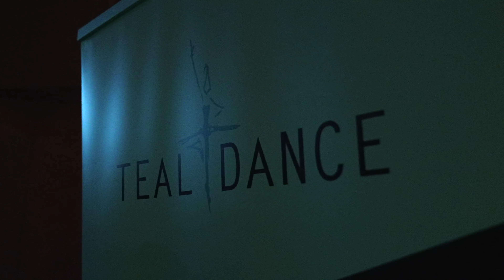Gala Zakończenia Roku Tanecznego Teal Dance Studio - 2023/2024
Relacja z Gali Zakończenia Roku Tanecznego Teal Dance Studio Gdańsk
2023/2024 - NOT Gdańsk

SEZON 9 zbliża się wielkimi krokami 🤩
Dołącz do naszej Tealowej Tanecznej Rodziny i zatańcz na scenie!

Zapraszamy do zapisów do Akademii Teal Dance Studio
Pamiętajcie, że wciąż możecie dołączyć do Grup Turniejowych Teal Dance Studio! ⭐️🏆
ℹ️⬇️

Do zobaczenia na SALI! ❤️‍🔥